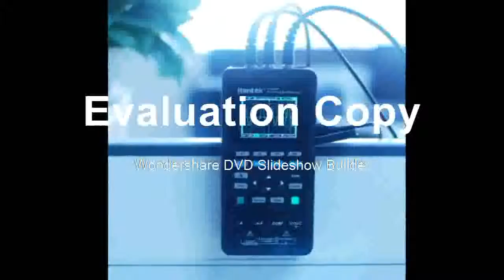Buying Oscilloscope+Waveform Generator+Multimeter 40mhz 70mhz USB Handheld 2 Channel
Product On Aliexpress

Brand Name:CDEKDisplay Size:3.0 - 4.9 InchesMax Waveform Capture Rate:30,000wfm/sRecord Length:as descriptionIS Battery Demountable:NoDIY Supplies:ElectricalModel Number:hantek2c42/hantek2d42/hantek2c72/hantek2d72